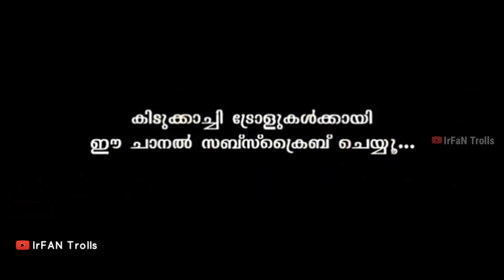എജ്ജാതി കളി മക്കളെ | Rajasthan Royals Vs Kings X1 Punjab Match | Troll Video | Tewatia | Sanju | IPL